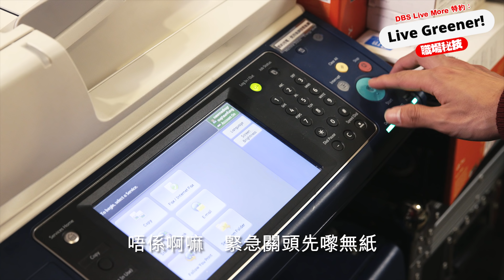【 Live Greener﹗「小成大事」職場秘技 】